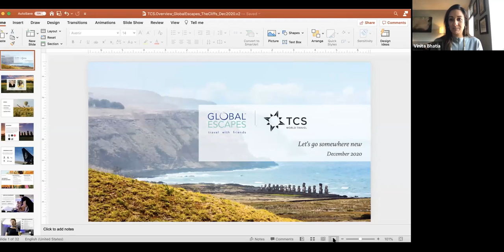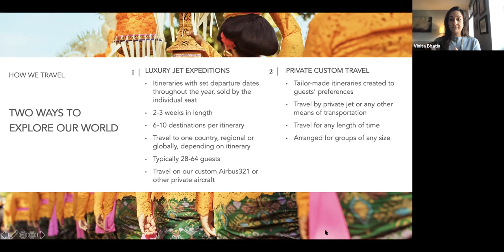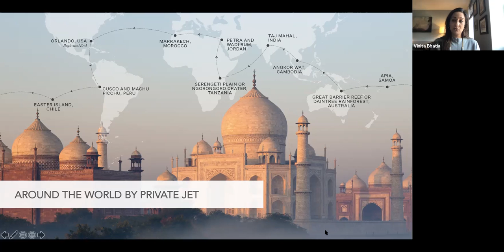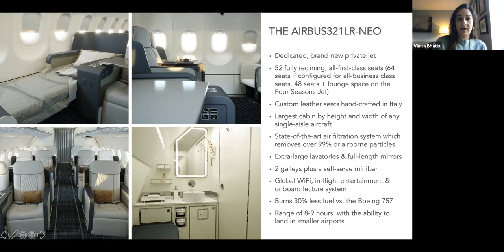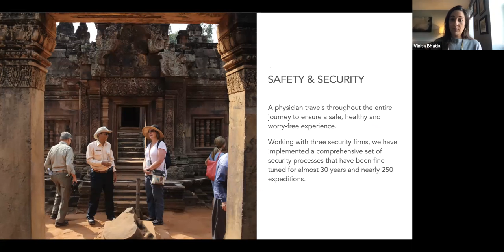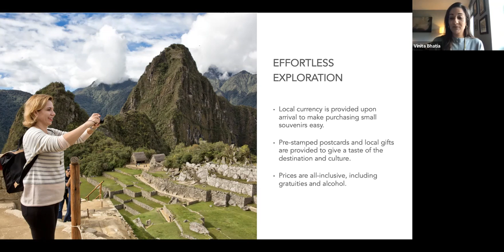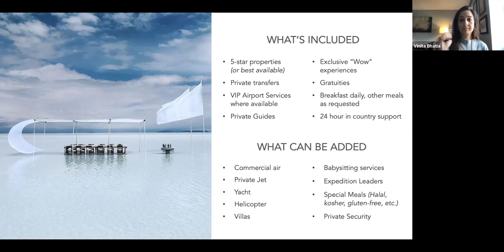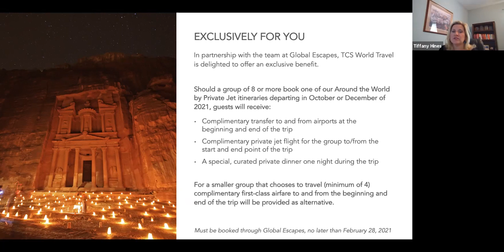Escape Plans by Global Escapes - TCS World Travel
TCS World Travel has hosted guests on adventures of a lifetime for over 25 years. Our all-inclusive journeys deliver unparalleled and meaningful experiences, with exceptional service, in unique destinations around the globe. As pioneers in the private jet industry, TCS World Travel has developed and operated just shy of 300 luxury jet expeditions to more than 200 destinations. We are the most experienced jet expedition company in the world. Our passionate experts in the office and in the field are the most knowledgeable, experienced team in private jet travel. Always looking to surpass guest expectations, we continue to innovate new ways of exploring the world.